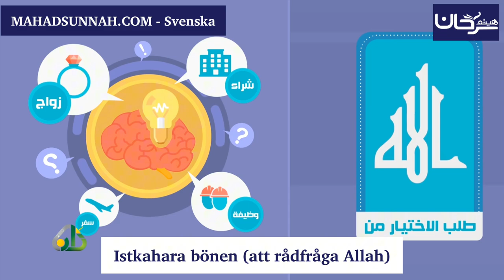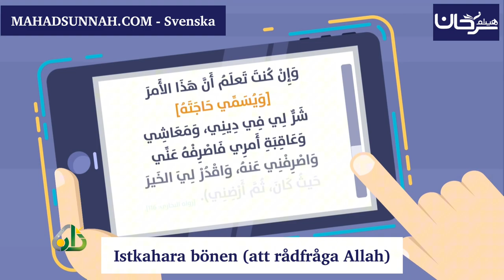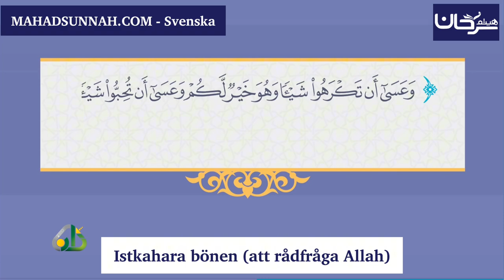Istkahara bönen (att rådfråga Allah) På svenska språket الاستخارة - اللغة السويدية